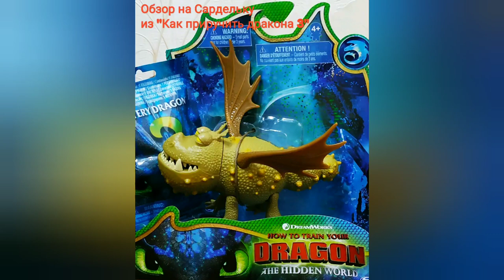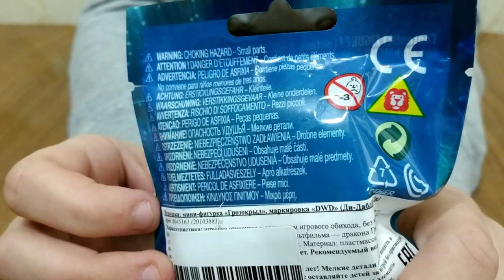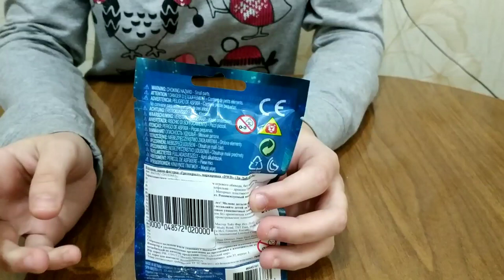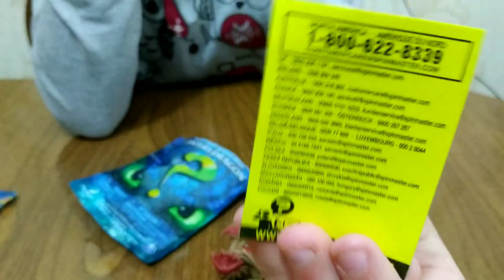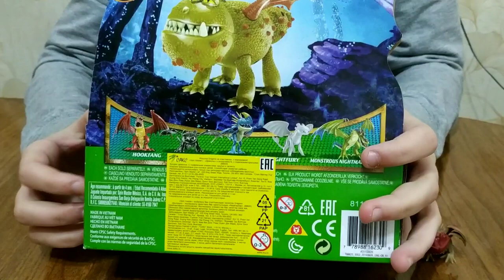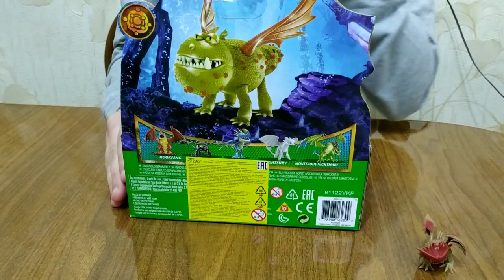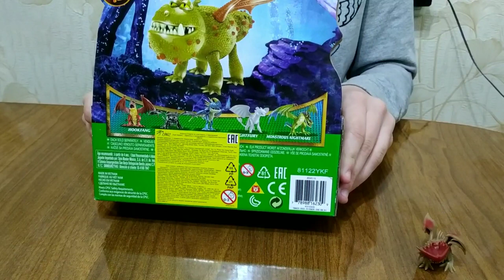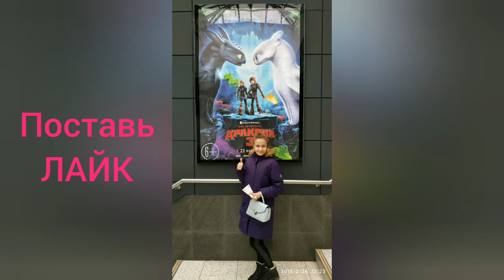"Как приручить дракона 3". Драконы Сарделька и Грозокрыл. Обзор. Распаковка.